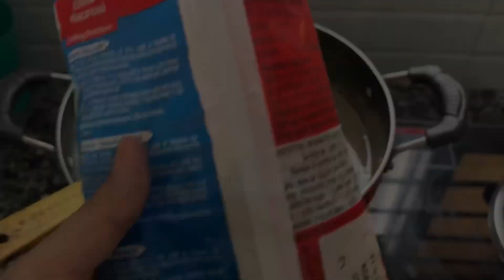White Sauce Cheese Pasta😋 | चीज़ी वाइट सॉस पास्ता कैसे बनाये | Macaroni | Pranu's Kitchen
Tips ke sath banae bilkul restaurant style white sauce cheese pasta.

Welcome To Pranu's Youtube Channel

white sauce macaroni recipe
white sauce pasta recipe in tamil
white sauce
easy recipe white pasta
easy recipe white sauce pasta
easy white paneer recipe
easy white sauce pasta recipe
without maida
without cheese
without vegetables
without butter
with mayonnaise
easy white sauce pasta
recipe malayalam
in tamil